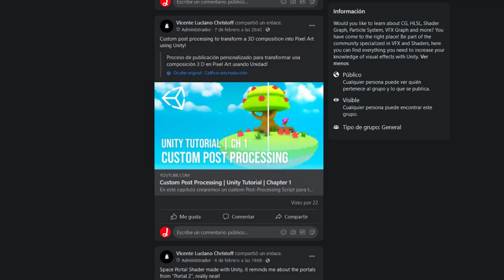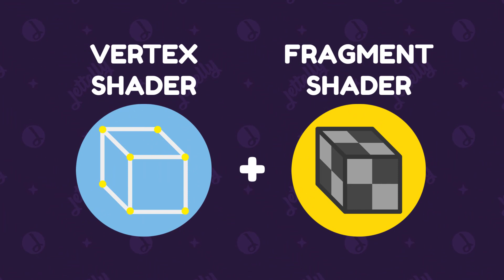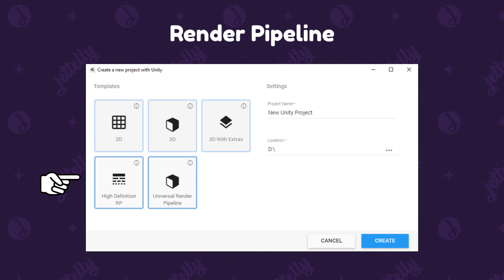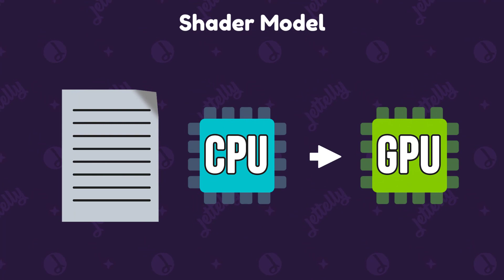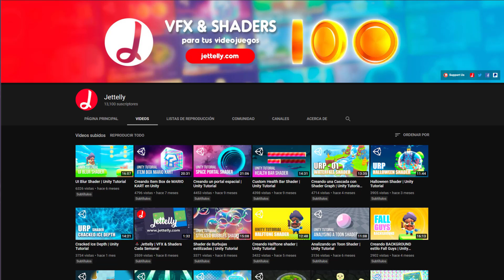Entendiendo los Shaders en Unity - Todas tus preguntas respondidas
❤️ Apóyanos y sigue aprendiendo sobre shaders adquiriendo nuestro libro The Unity Shaders Bible: 🔥

Que tal JetGuys ! Somos Jettelly Team y en este video responderemos algunas preguntas sobre los shaders. ¿Que son?¿Cómo funcionan?, la diferencia enre un shader y un material, etc. Esperamos quienes están comenzando a aprender sobre esta materia, este video logre responder sus dudas. Que lo disfruten !